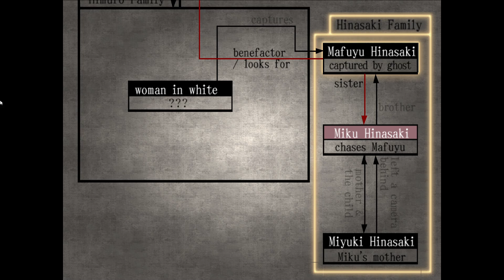Fatal Frame - P1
Ghost adventures with Fatal Frame on the PS2.